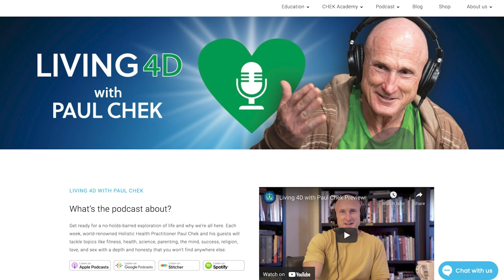Episode 228 — Ann Pirruccello: What is Zen?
A lot of people use the word Zen as an adjective to describe the meditative calm and peace they feel in the moment, never realizing that it takes decades of work and practice to truly become a master of it.

If you’ve been curious about what Zen really means as a practice, you’ll enjoy this week’s meditative Living 4D conversation as Paul welcomes Ann Pirrucello, a longtime professor of philosophy at the University of San Diego and a Roshi (old teacher/old master).

Learn more about Anne at the Vista Zen Center and Creative Surf Photography La Jolla

0:00 Intro
3:32 The very early influences by Carl Jung and Simone Weil ( that led Ann to meditation.
10:19 Ann’s long/not so long journey to becoming a Roshi
22:28 What Zen training looks like.
31:53 Zen and the use of plant medicines.
38:15 Is Zen a religion or a philosophy?
54:23 One of the best things a Zen teacher can do for you.
1:02:27 Cultivating non-dual wisdom.
1:18:17 Zen’s interesting relationship with language.
1:26:38 Zen can be destabilizing and not always the right practice for you.
1:32:19 Emptiness = supreme fullness.
1:48:40 Mindfulness: Not a Zen practice.
1:59:50 If you believe practicing Zen can give you special powers, you’re missing the mark.
2:05:00 Seeing things from the side of equality to manage fear in a rapidly changing world.
2:09:23 A Zen koan
2:25:10 The gentle physicality behind a Zen practice.
2:37:21 Using the keisaku
2:41:23 “Find your feet.”

More resources for this episode are available on our website at

Thanks to our awesome sponsors: CHEK Academy Cymbiotika (save 15 percent on your purchase by using the code L4D15 at checkout), Organifi (save 20 percent on your purchase by using the code CHEK20 at checkout), Paleovalley (save 15 percent on your purchase by using the code chek15 at checkout) and BiOptimizers (save an extra 10 percent on your purchase by using the code PAUL10 at checkout).